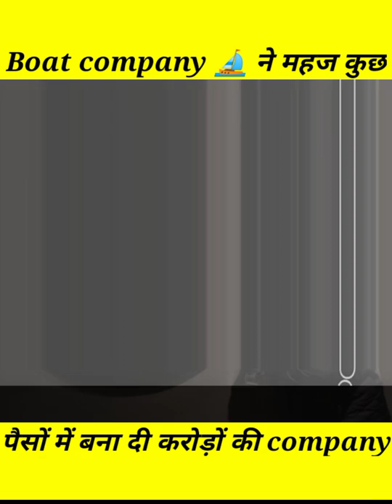Boat company ने महज कुछ पैसों में बना दी करोड़ों की company||yt shorts#viral shorts#shorts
Marketing pletform
Boat company#
youtubers technews youtubeindia youtubeshortsapp youtubegrowth facts